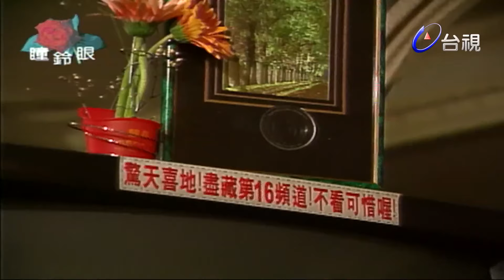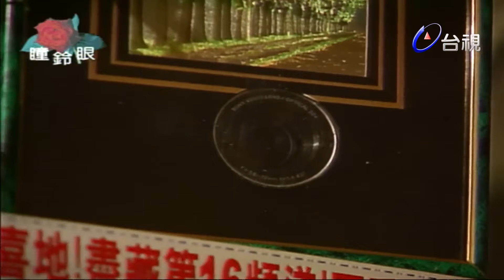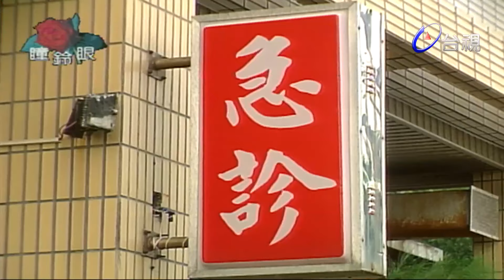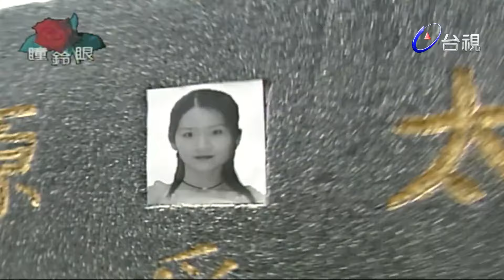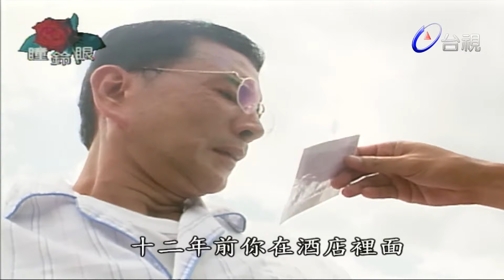給你一個驚喜！溫文儒雅的女婿突然性情大變！原來是當年悲劇的主角！